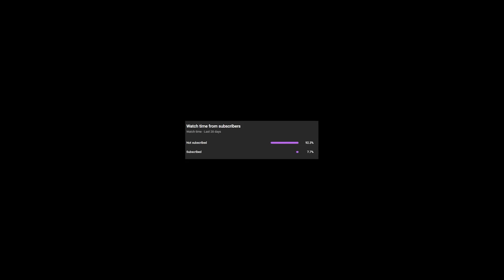Kirby And The Forgotten Land, Ep 26